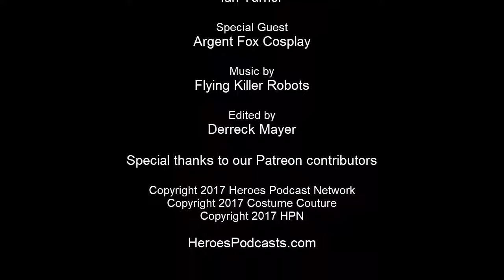Costume Couture 13: Argent Fox Cosplay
This week, we sit down with the man behind Argent Fox Cosplay. This cosplayer is known for his props, his charity work, and his incredibly successful closet cosplays. He even explains his name (spoiler: he didn't misspell Agent). We'll discuss many of his cosplays including X-Men's Magneto, Sailor Moon, Marvel Girl, and his charity work including what he does with Children's Mecy and previous show guests, Another Castle Creations.

Join us for another interview with another talented cosplayer, Guy from Argent Fox Cosplay.

Find Argent Fox Cosplay
Facebook.com\ArgentFoxCosplay
Instagram.com\gjbaker75

Hosted by
Rae of SirynRae Cosplay
Ian of Haus of Turner Cosplay

Are you a cosplayer? Do you want a spotlight on Costume Couture? Don’t forget to submit a Cosplayer of the Week form found right here!